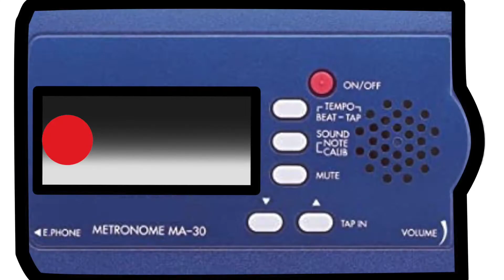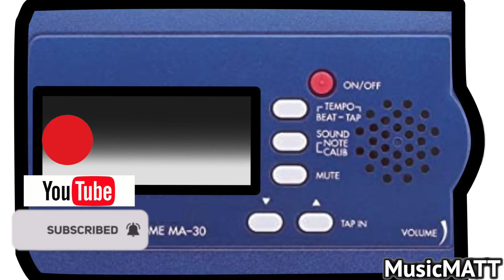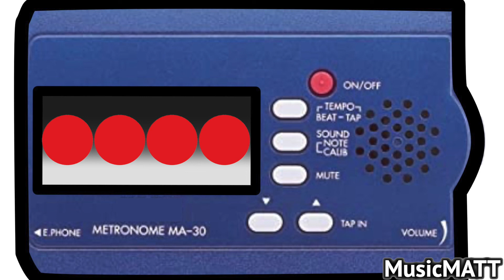BALLAD DRUM LESS 80 BPM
BACKING TRACK DRUM LESS 80 BPM

Recorded at: Cian de Dria Studio
San Colombano Certenoli (Ge) Italy